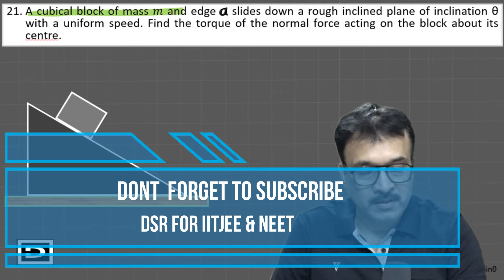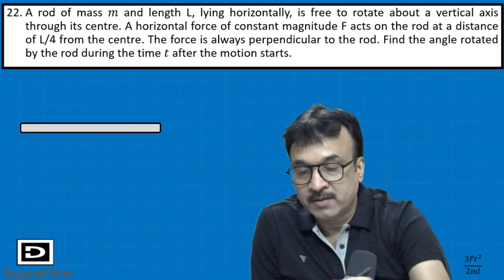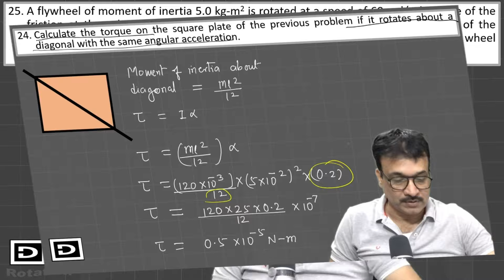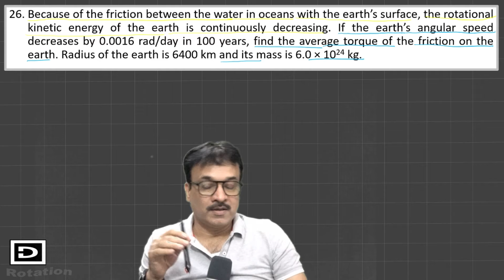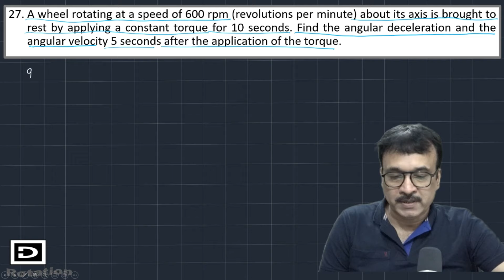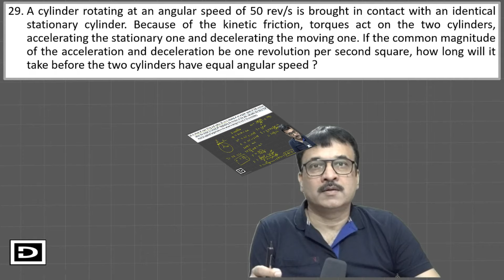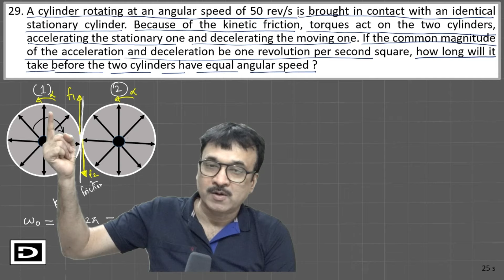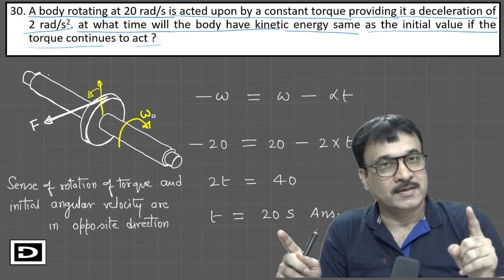HCV Rotation Subjective Problems Prob 21 to 30